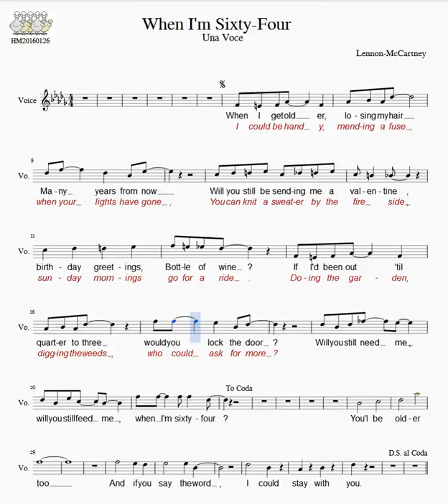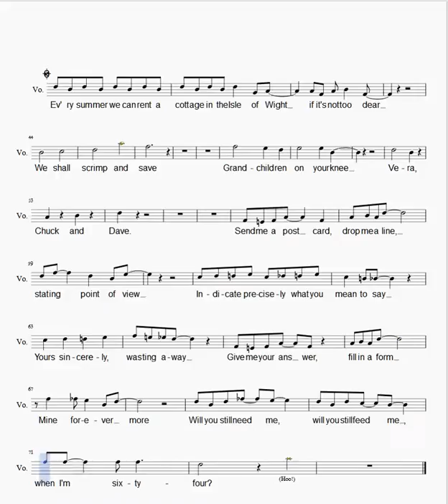20160126 When I'm Sixty Four UNI